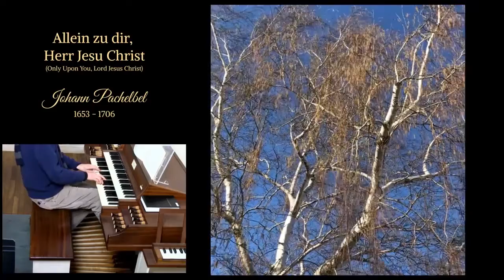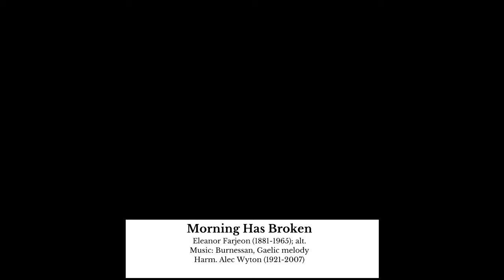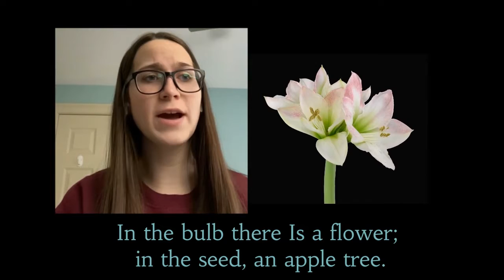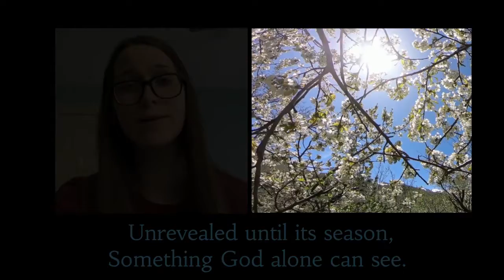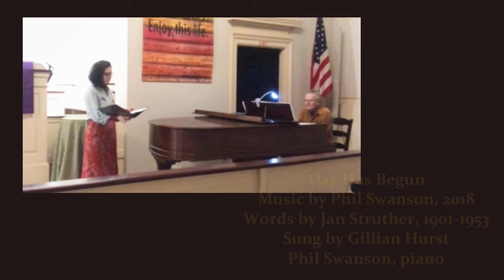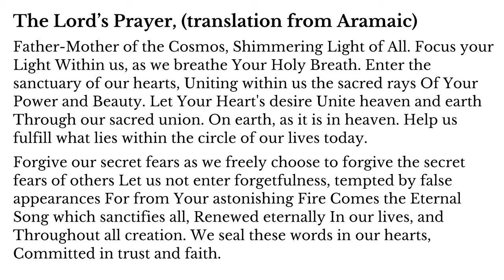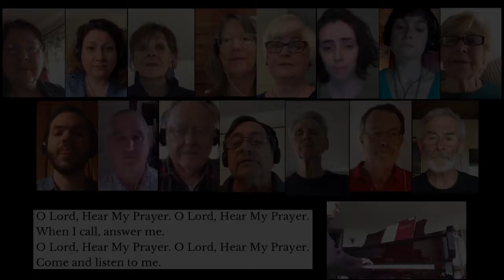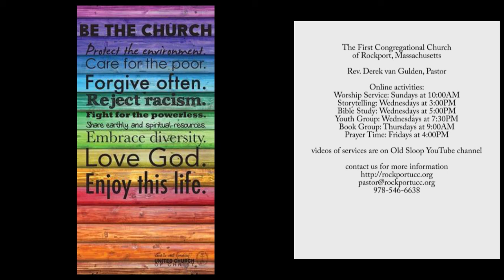Old Sloop Online Worship Service, April 25, 2021